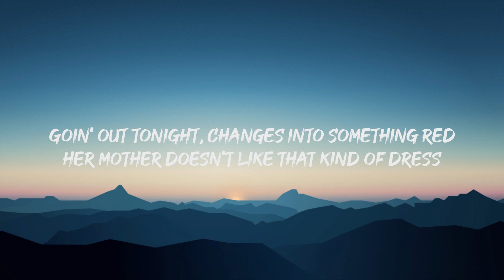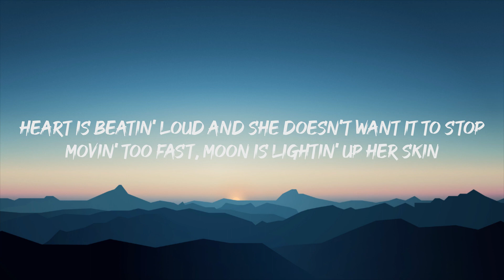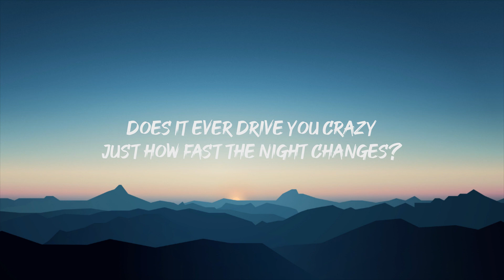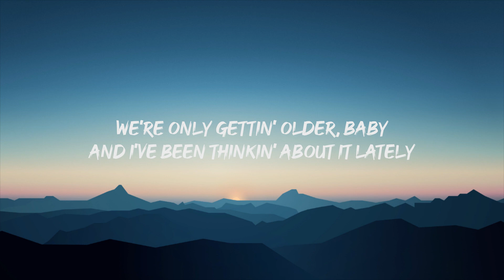One Direction - Night Changes (Lyrics)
Lyrics for "Night Changes"